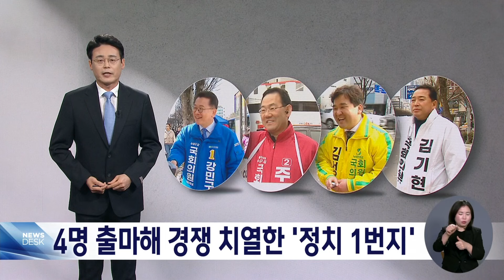[선택 2024 대구·경북] 대구 수성구갑 (2024.03.25/뉴스데스크/대구MBC)